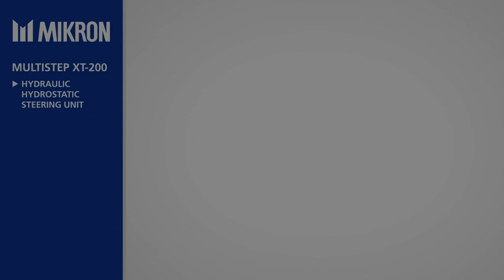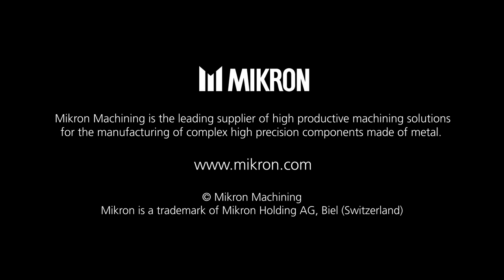MIKRON - Mulitstep XT-200 - Hydraulic Hydrostatic Steering Unit machining center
Mikron Group